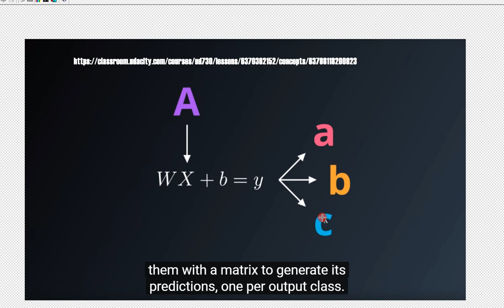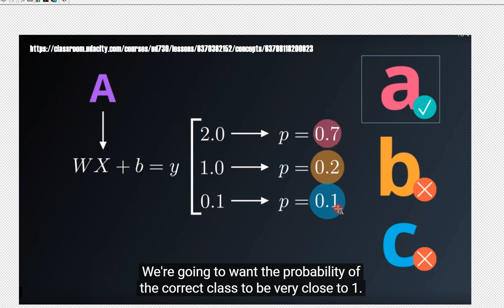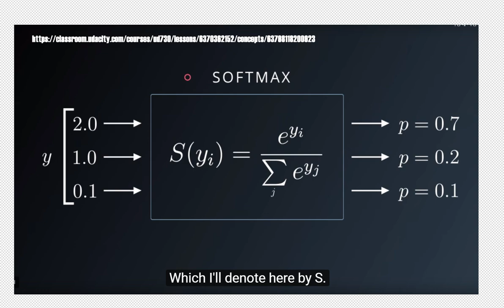3분 머신 러닝 - 흑백논리 말고 여러경우의 가능성도 확률적으로 표현해 주마! SOFTMAX 함수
- shop2world AI 연구소
확률적으로 표현을 해 줄 수 있는 소프트맥스 함수에 대해 알아봅니다.